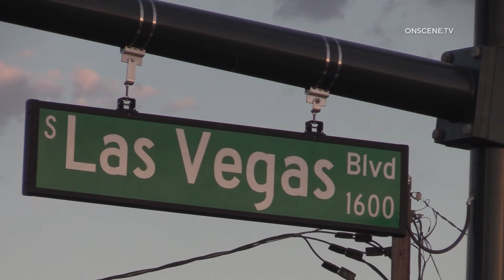Male Shot Near Boston Pizza. Las Vegas Boulevard Shut Down During Investigation.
Las Vegas (LVL News / OnScene TV) Las Vegas Fire and Rescue Medics were on scene of a victim suffering from a gun shot wound to the leg in the Las Vegas Gateway area.

Las Vegas Metropolitan Police officers were investigating the incident and shut down Las Vegas Boulevard in both directions.

The victim in this shooting was transported to UMC with non life threatening injuries per LVMPD.